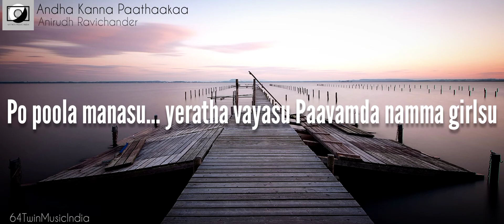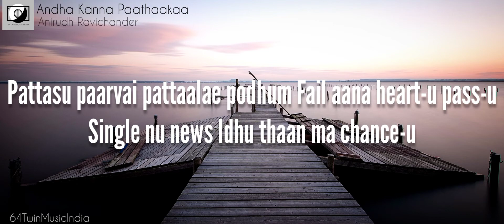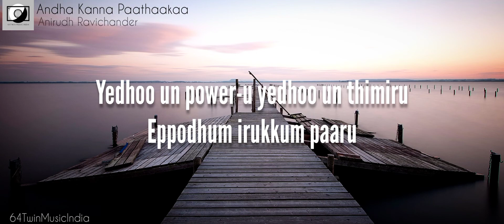Master - Andha Kanna Paathaka (Lyrical Video) 💿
🎧 Andha Kanna Paathaka  | Music by Anirudh Ravichander

📲 Download App : Coming Soon...

Lyrics:
Male : Andha kanna paarthaka
Love-u thaana thonaadha
Avan kitta ponaaka
Manam maana maaradha
Agamellaam avan dhaan
Avan dhaan irundhaan
Nadanthaal avan kanavellaamae
Avan mugam thaanae…ae…
Alagan thaan avan dhaan avan dhaan
Alaga alava avan siripaanae
Ada alagan thaanae…ae…ae…ae…

Male : Po poola manasu… yeratha vayasu
Paavamda namma girlsu
Mathaapu sirippu maaratha nadappu
Class-aana master maasu
Pattasu paarvai pattaalae podhum
Fail aana heart-u pass-u
Single dhaan ma news
Idhu thaan ma chance-u

Love-u thaana thonaadha
Avan kitta ponaaka
Love-u thaana thonaadha
Avan kitta ponaaka
Manam maana maaradha

Agamellaam avan dhaan
Avan dhaan irundhaan
Nadanthaal avan kanavellaamae
Avan mugam thaanae…ae…

Ada alagan thaanae…ae…ae…ae…

Love-u thaana thonaadha
Avan kitta ponaaka
Manam maana maaradha} (2)

Male : Haa…aaa…aa…

Male : Love-u thaana thonaadha

Male : Agamellaam avan dhaan
Avan dhaan irundhaan
Nadanthaal avan kanavellaamae
Avan mugam thaanae…ae…
Ada alagan thaanae…ae…ae…ae…

Male : Natpaana paarvai nidhaana pechu
Ellaarkum pudichu pochu
Magnet-u eerpu rombha dhaan sharpu
Eppodhum master topp-u
Yedhoo un power-u yedhoo un thimiru
Eppodhum irukkum paaru
Solo-va ninna yengaatha ponnaa

Love-u thaana thonaadha
Avan kitta ponaaka
Manam maana maaradha
Andha kanna paarthakaaaa